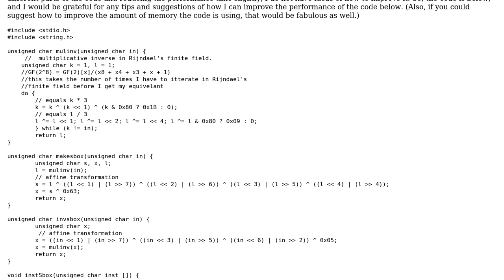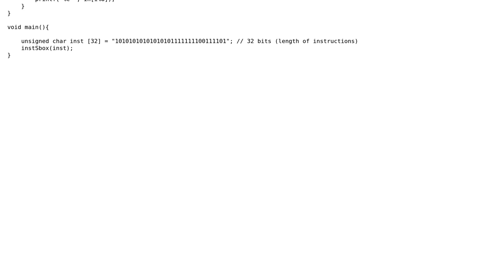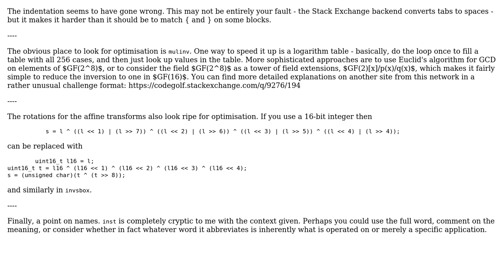Rijndael S-box for a string of bits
With thanks & praise to God, and with thanks to the many people who have made this project possible! | Content (except music & images) licensed under CC BY-SA | Music | Images & others | With thanks to user Peter Taylor user Ameer Shalabi user 200_success and the Stack Exchange Network Trademarks are property of their respective owners. You are responsible for your own actions.